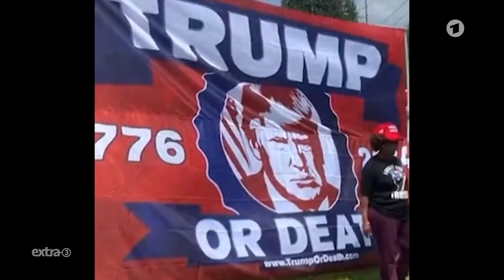Song für Donald Trump - Der alte Donald steht zur Wahl